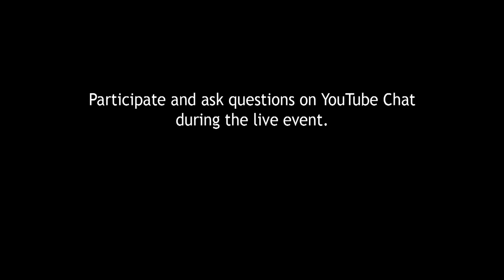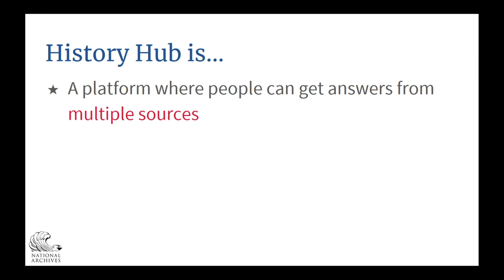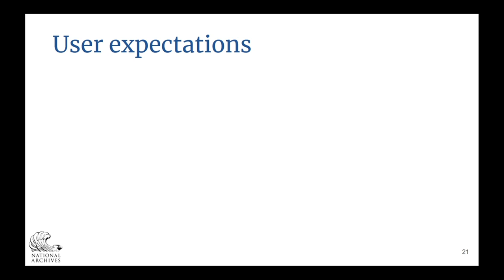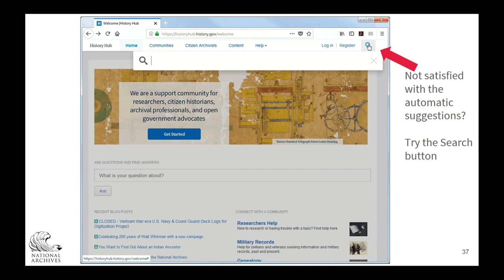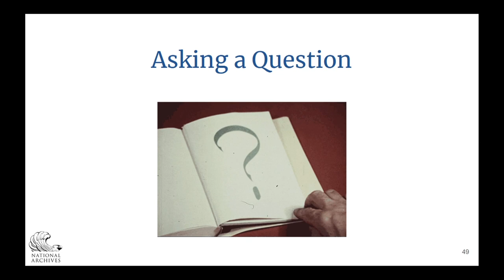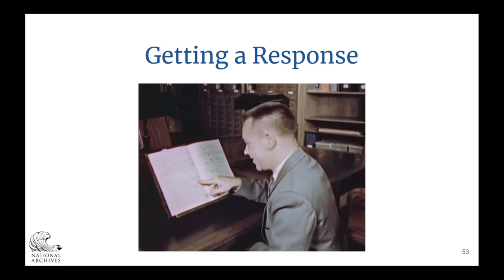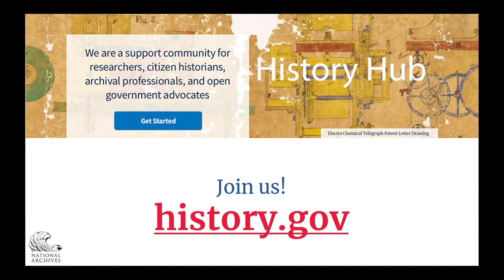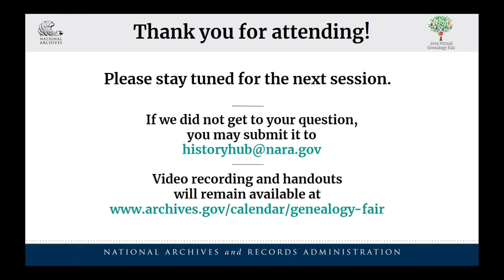2019 Virtual Genealogy Fair Session 1: Exploring History Hub for Genealogists and Researchers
⇒ Session Description: Hit a snag in your research?  Bring your question to History Hub the National Archives’ pioneering online platform for crowdsourced historical and genealogical research, where Archives staff and expert community members alike are waiting to lend their expertise. Learn about the capabilities of History Hub including how to search from the pool of existing questions, how to post your own question, how to sign up and join the community, see what our partner agencies are doing, and more.

Presenters:
⇒ Rebecca L. Collier currently is serving as the Research Services Coordinator for History Hub and her office is located at the National Archives in College Park, MD. Prior to that, she worked in Textual Reference since 1985. Although she has knowledge about many of the records in the custody of the National Archives, she has the most expertise in 20th Century military topics, especially those pertaining to World War II and the Korean War.

Ms. Collier compiled Reference Information Paper 103, National Archives Records Relating to the Korean War which won the Mid-Atlantic Regional Archives Conference (MARAC) Fredric M. Miller Finding Aid Award in 2004. She coordinated the editing of NARA’s Guide to Records Relating to U.S. Military Participation in World War II which won the Society of American Archivists C.F.W. Coker Award in 2009. And she wrote the descriptive pamphlets for 13 NARA microfilm publications as part of the Holocaust-Era Assets Project from 2001 to 2010.

Ms. Collier received her M.A, in History and a Master of Accountancy from Bowling Green State University, OH, and a B.A. in History from Ohio Northern University, OH. Becky has served as Chair of the MARAC from July 2018 to June 2019.

⇒ Darren Cole is a Digital Engagement Specialist in the Web Branch of the Office of Innovation at the National Archives. In additional to providing technical and community management support for History Hub, he supports a number of online projects, including websites for Archives.gov and the National Archives Museum.  He previously managed the National Archives’ “Today’s Document” project, sharing NARA holdings from today in history across multiple social media channels.  In between other projects he enjoys developing animated GIFs from NARA’s wide array of holdings for the National Archives GIPHY channel.

Darren received his Ed.M. in Educational Technology from the Harvard Graduate School of Education, and a B.A. in History and English from Tufts University.

⇒ Kelly Osborn is a community manager and web developer in the National Archives' Office of Innovation. Before coming to work at NARA, she was a web developer for the publishers of The Atlantic and Science Magazine, as well as the Smithsonian's American Art Museum. She has her masters in art history from American University. The program requires two theses; the one in her area -- American art -- was on feminism and performance art.